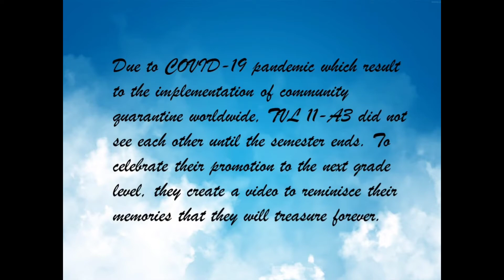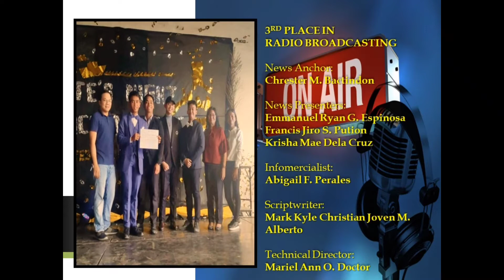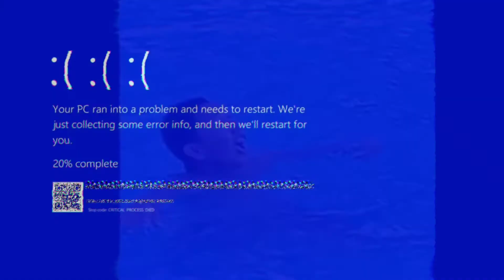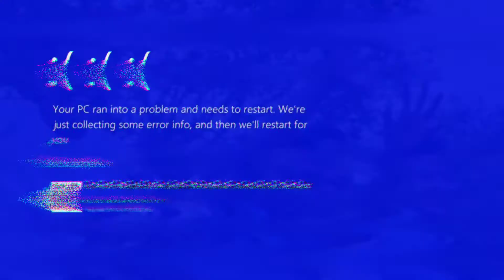PNTC Dasmarinas TVL 11-A3 Promotional Video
TVL 11-A3
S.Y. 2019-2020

My advisory class. Due to COVID-19, we made this video to commemorate our memories together.